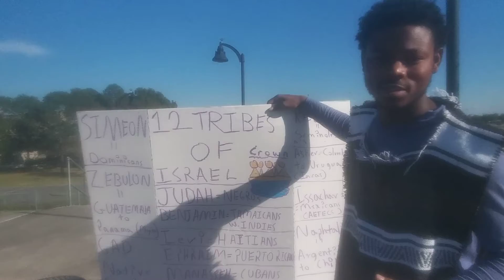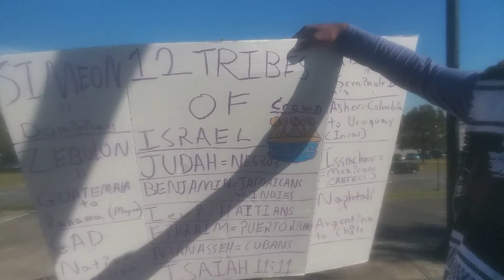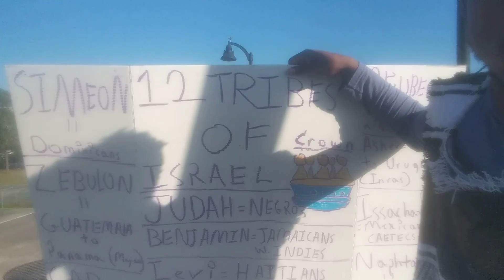Almost caught my first fish today